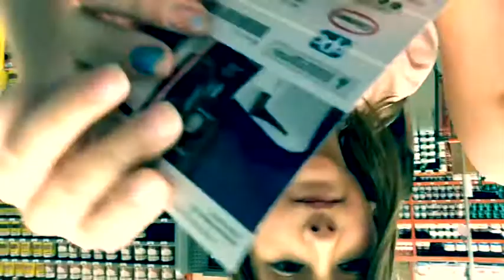Shopping trip!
Go follow Annika: Annika Holmberg !